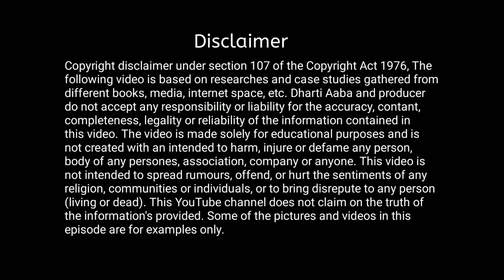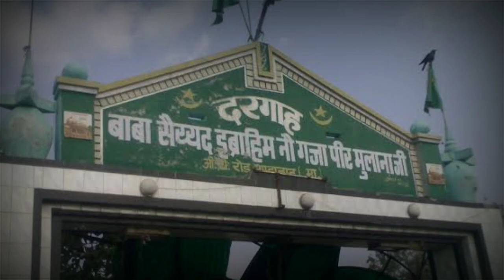Ep 04। मध्य भारत में अंग्रेजों को दौड़ा-दौड़ा कर मारा ।Tantya Mama।Tantya Bhil।@dhartiaaba6020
Ep 04 । अब कहीं भी जाने के लिए मालिक की इजाज़त नहीं लेनी पड़ेगी। Tantya Mama। Tantya Bhil ।‎@Dharti Aaba